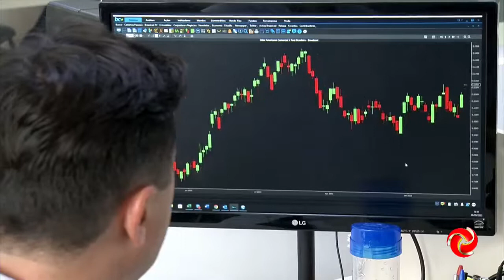Palavra do Especialista com o Lúcio Caldeira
PALAVRA DO ESPECIALISTA | o Lúcio Caldeira trouxe informações importantes do agronegócio no quadro ‘Palavra do Especialista’.